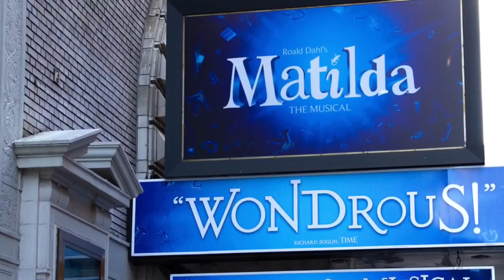Milly Shapiro- OBC Matilda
A montage of the amazing Matilda journey of one of my favorite OBC Matildas!
None of the pictures and videos displayed belong to me. Music is "Naughty" from Milly's First Show, March 8th 2013.